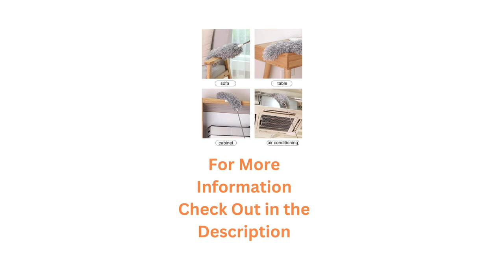Microfiber 15-100 inch Wet or Dry Duster with Extension Pole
Microfiber 15-100 inch Wet or Dry Duster with Extension Pole,Washable Bendable Head Ceiling Fan Duster Cleaner with Long Handle for Cleaning High Cobweb, Blinds, Furniture, Ceiling Fan (1)

WASHABLE & DETACHABLE -- Just slide the head off the telescopic wand, hand wash with warm or low heat water! Rotate the pole let the microfiber be fluffy. Place in ventilated place to dry. We’ve also designed the base of the extending rod with a hanging hole to make storage-friendly.
WASHABLE DUSTER: Our duster is easy to disassemble and wash. Just remove the duster head from the pole, wash it with warm water, then hang it in a ventilated place to make it fluffy for next use.
EASILY CLEAN EAVES & CEILINGS: The microfiber duster with extension pole can easily clean eaves, ceilings, blinds, lampshades, desktops, photo frames, household appliances or cars. Cobwebs on the walls, ceiling fans, dust on the shelves and chandeliers. You no longer need to climb up long ladders/chairs to clean up dust in high places. The height of the extendable duster can be adjusted according to the length you need. The high duster is a small assistant for cleaning!
BENDABLE MICROFIBER DUSTER: The 360° bendable duster head with strong electrostatic adsorption, can quickly capture and absorb fine dust and hair on the ceiling fan, walls, tall corners, etc.
EXTENDABLE DUSTER: This telescoping duster can be extended to 110". Extend the high duster to the length you need. For cleaning jobs of different heights, just this household cleaning tool is enough.
COMFORTABLE TO GRIP: Ergonomic design, silicone material at the end of the handle, soft and non-slip, more comfortable to grip. A good fan duster, also an excellent wall duster. Make you fall in love with cleaning.